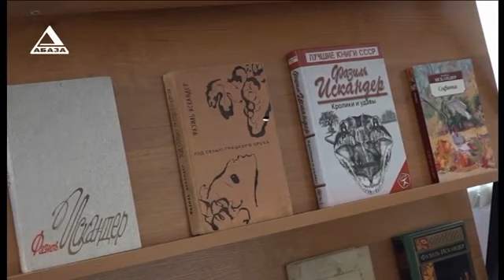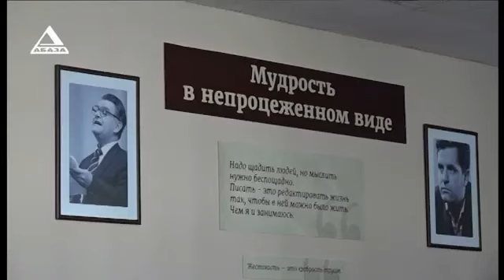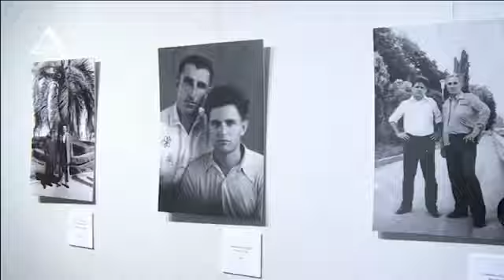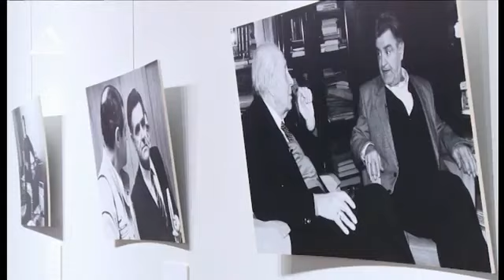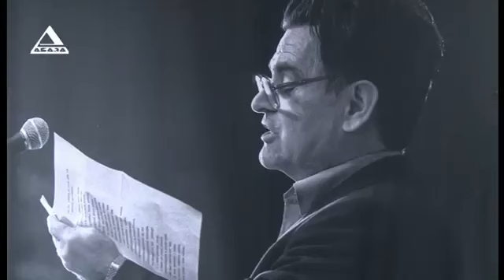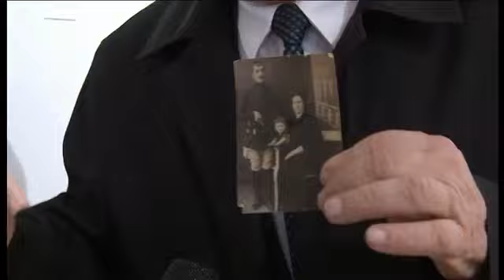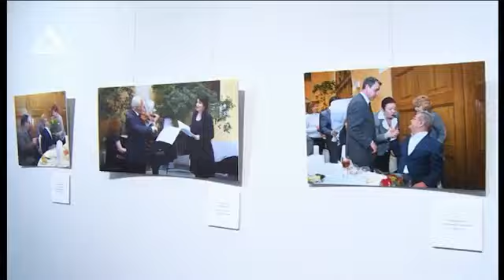ВРЕМЯ НОВОСТЕЙ от 25 11 2019